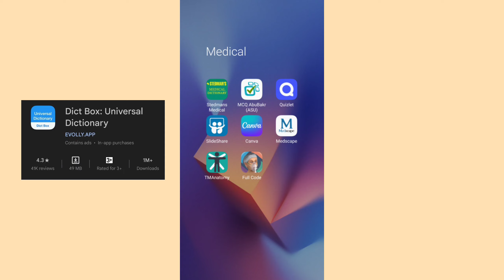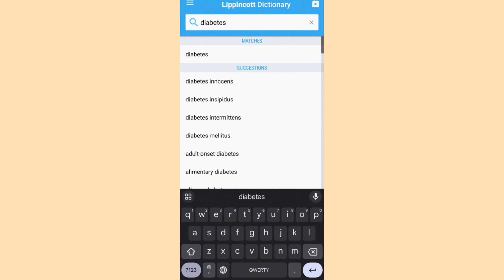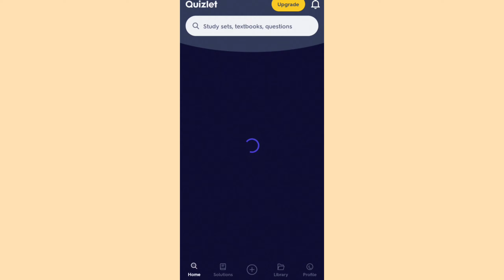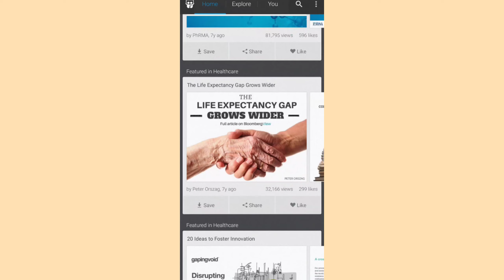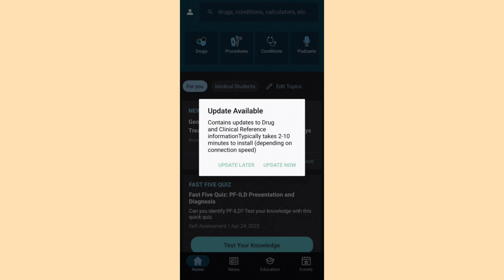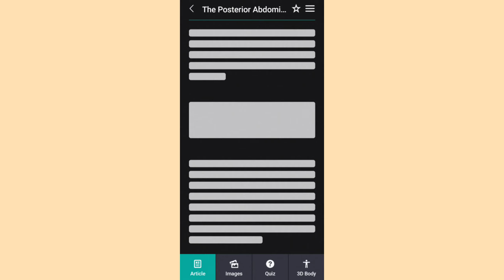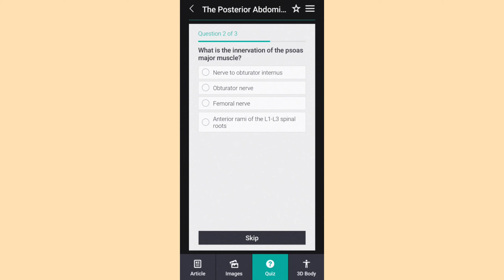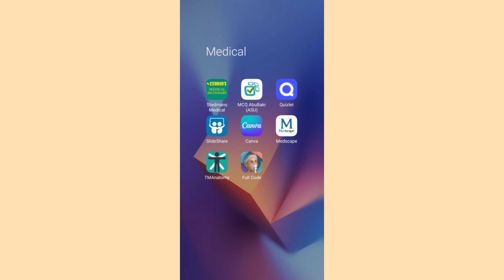أهم التطبيقات لطلاب الطب 🩺| Best Medical Apps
أهم التطبيقات الطبية لتسهيل المذاكرة والدراسة خلال المرحلة الجامعية لأي طالب تخصص صحي طب بشري أو طب أسنان ، صيدلة ، تمريض ، علاج طبيعي ،أشعه ،تخدير ،العلاج التنفسي ،طب بيطري .
واذا لسا جداد على القناة نورتو قناتي ولا تنسو الاشتراك لطفا🫶